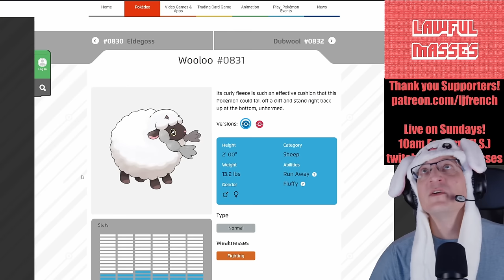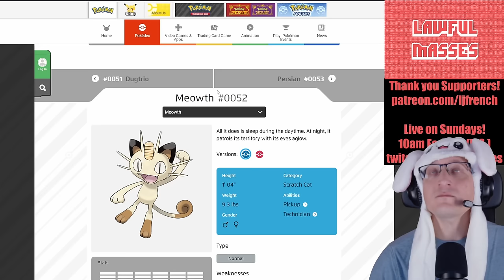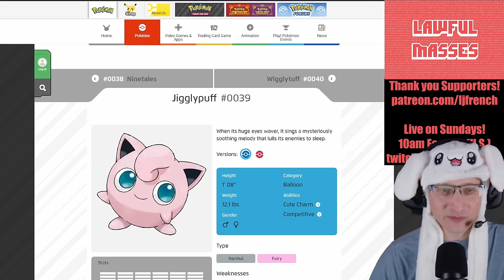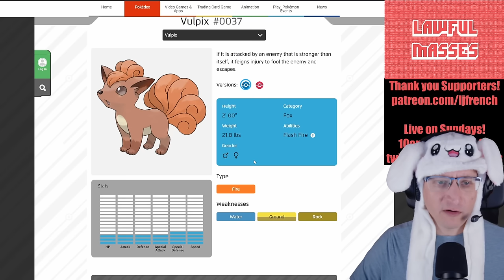PalWorld & Copyright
Copyright Attorney Leonard French hosts a Let's Play of "PalWorld" while discussing the legal issues surrounding its use of copyrighted material from Pokemon, Breath of the Wild, Elden Ring, TF2, and others.

January supporters:

"Counselor" Level:
Eevi, Ugly Grill, Eric Tams, TechTechPotato, The Blood Soaked Survivors, Kyle Siefring